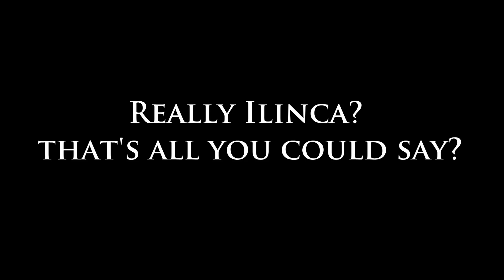Ilinca - LIVE Concert in Vilnius - September 2019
Fii parte din generatia Nescafe 3in1!
Inscrie-te in competitie aici pentru sansa de a castiga 2019 euro ca sa-ti implinesti visul